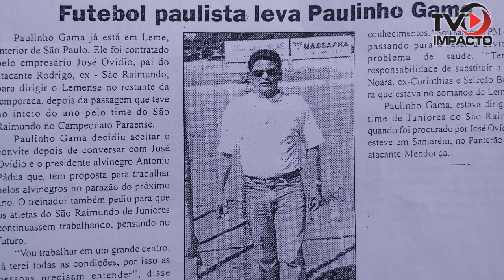Jogador, treinador de futebol, militar e enfermeiro: a trajetória de Paulinho Gama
No estúdio da TV IMPACTO, em uma conversa muito franca com Osvaldo de Andrade, o santareno Paulinho Gama, que atualmente reside e trabalha em Boa Vista, Roraima, contou um pouco da sua trajetória.
Ele fala das conquistas, das gratidões e até das decepções ao longo de sua vida.
Conheça a história desse ex-jogador, ex-treinador, militar da reserva e hoje na atividade de enfermeiro.